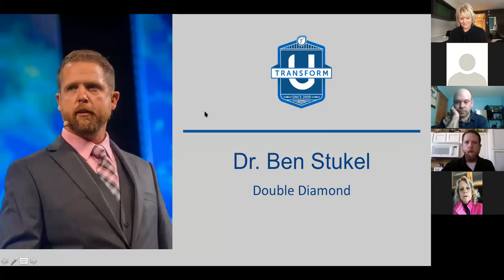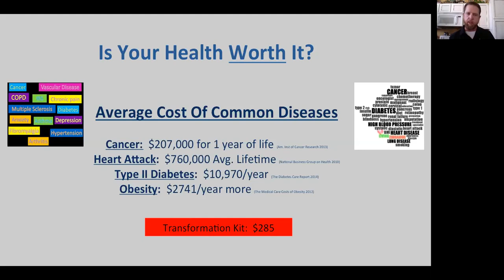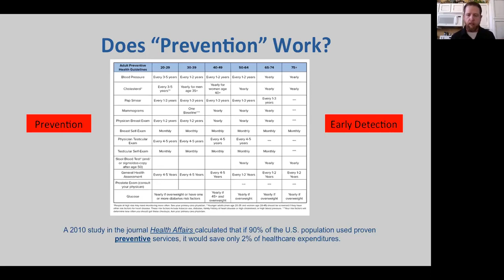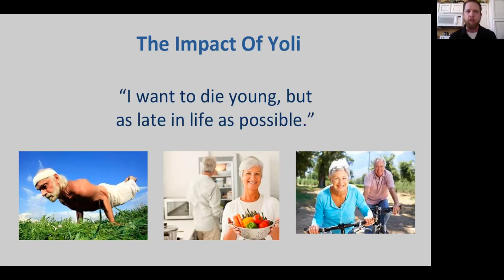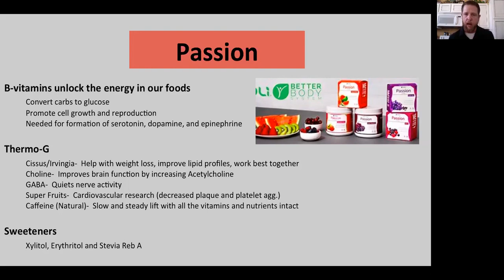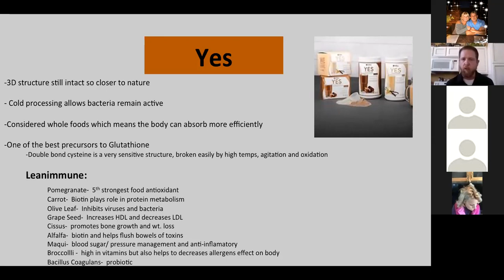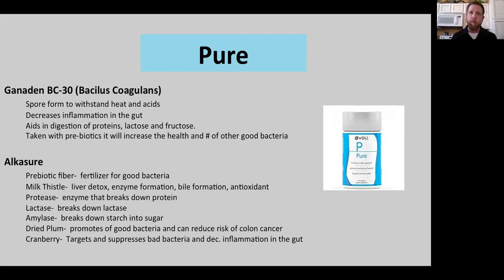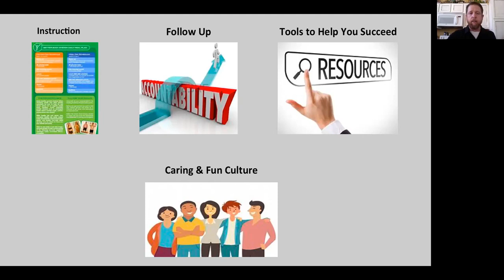TYL 16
Dr. Ben